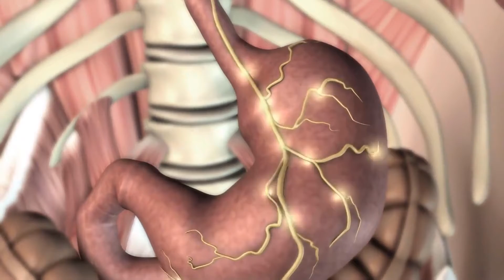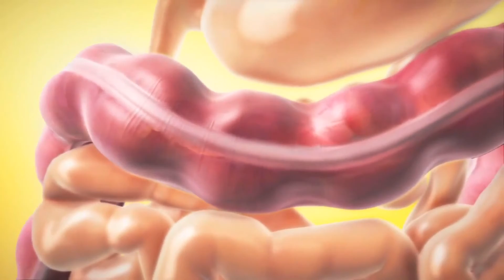Was ist der Zusammenhang zwischen Hepatitis B und dem humanen Immundefizienzvirus?